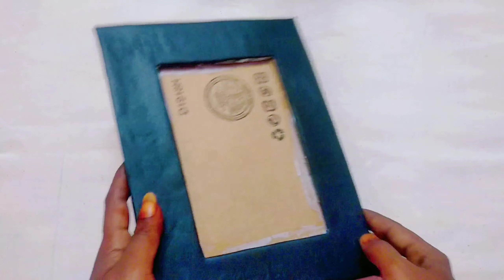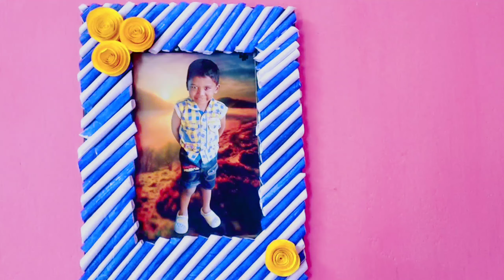September 18, 2021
Photo frame ideas || Photo frame 👌 creative|| DIY photo frame